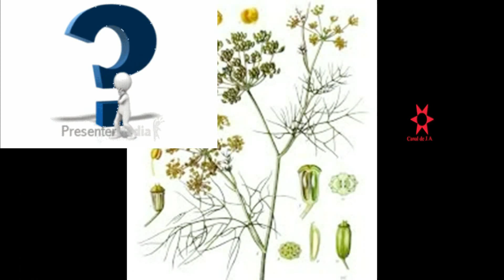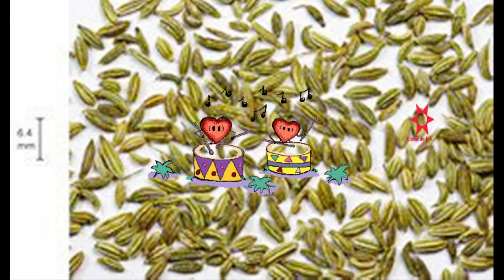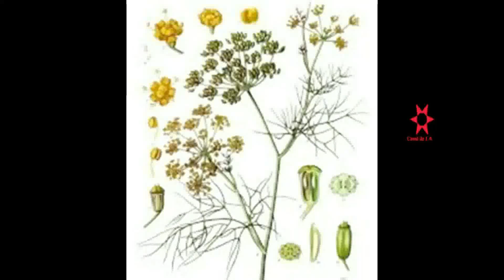Hinojo conozca mas de esta planta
Nombre común: Hinojo
Nombre científico: Anethum vulgare Mill
Familia: Apiaceae
Partes usadas: Toda la planta.
En algunas regiones se le denomina, erróneamente, eneldo.

Es una hierba erecta, aromática, de raíz perenne y pivotante, de tallos y pecíolo verde intenso. Requiere suelos sueltos, con buena cantidad de materia orgánica y un clima cálido a pleno sol; tiene efecto negativo sobre fríjol y tomate.

La distancia de siembra entre surcos es de 40 cm, depositando 4 semillas a una distancia de 30 cm; puede alcanzar hasta dos metros de altura. No se debe sembrar en asocio con hortalizas. Plantado en linderos, repele a los gusanos tierreros, a comedores de hojas y a babosas. Fumigado con el follaje controla tierreros, babosas y comedores de hoja. Necesita luz para la formación de los frutos. Se emplea para adicionar a licores.

Hábitat
Nativa del Mediterráneo, se adapta a todos los pisos en  América.
Usos terapéuticos
Controla problemas como gases en el estómago; estimula la digestión y el apetito; aumenta la secreción de orina; estabiliza la menstruación; se utiliza como antiinflamatorio y en bronquitis y afecciones de la garganta. Las raíces se usan como diuréticas y purgantes y como estimulantes de la lactancia.

Usos tradicionales: trastornos digestivos (diarrea, cólicos, flatulencia, padecimientos hepáticos); afecciones de las vías urinarias; favorece la producción de leche materna. La infusión se prepara con 1 cucharada del vegetal para 1 litro de agua recién hervida: beber 1 taza 3 veces al día.

¿Qué enfermedades cura el hinojo? Ya hemos hablado de los beneficios de la infusión de hinojo para la digestión, por lo que la podemos usar como remedio natural para los gases, la acidez, la distensión abdominal, la diarrea, los espasmos gastrointestinales o los síntomas del intestino irritable.

¿Cuáles son los beneficios del hinojo para la salud?
La cualidad más interesante del hinojo es que en forma de infusión ayuda a las digestiones pesadas y, en general, alivia el malestar estomacal. También elimina los gases y combate el estreñimiento, pues es rico en fibra. Por otro lado, es de ayuda para suavizar los síntomas de las infecciones de orina.

¿Cuál es el principio activo del hinojo?
El más importante de sus principios activos es el aceite esencial rico en anetol pero también sus flavonoides, que son antioxidantes naturales. La esencia también contiene fenchona. Sus semillas son ricas en aceites y poseen también anetol, estragol, hidrocarburos terpénicos, fenchona y canfeno.